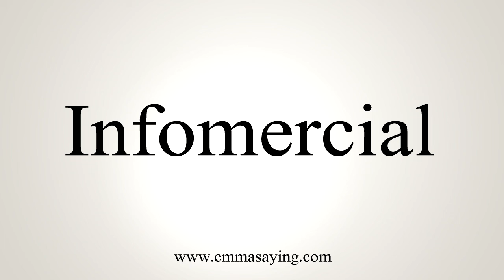How To Say Infomercial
Learn how to say Infomercial with EmmaSaying free pronunciation tutorials.